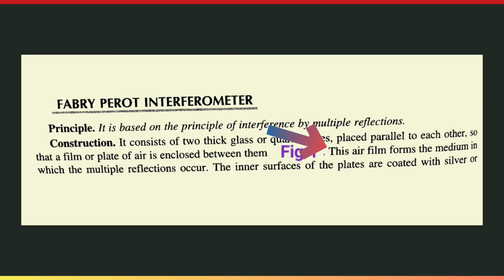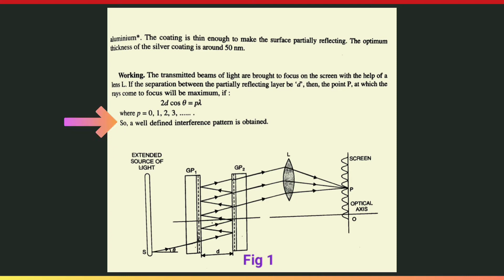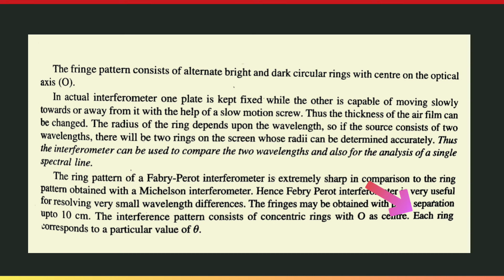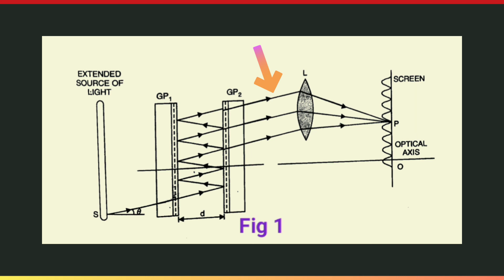Fabry Perot interferometer (Part 1)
Fabry Perot interferometer
Principle
It is based on the principle of interference by multiple reflections.
Construction
It consists of two thick glass or quartz plates, placed parallel to each other, so that a film or plate of air is enclosed between them Fig 1. The air film forms the medium in which the multiple reflections occur. The inner surfaces of the plates are coated with silver or aluminium. The coating is thin enough to make the surface partially reflecting. The optimum thickness of the silver coating is around 50 nm.